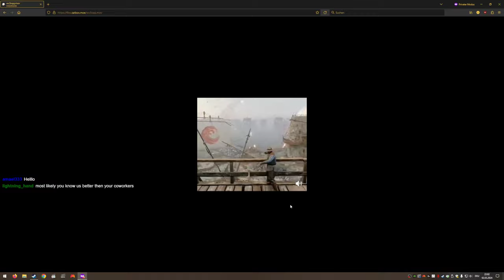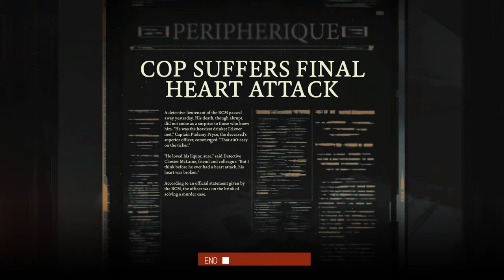Disco Elysium #04 - Bad Cop, Worse Cop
also featuring a hag